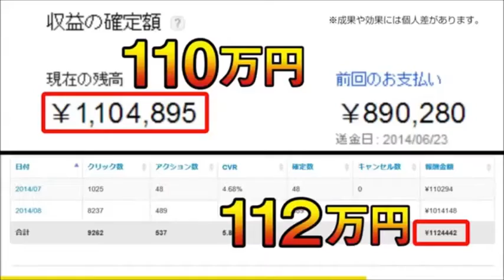新相棒はいつから?（4代目の「相棒」が決定したそうです）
こちらで無料で受け取れます。

■４代目“相棒”は反町隆史！水谷豊「出会うべくして出会った相棒」

テレビ朝日が１０月から連続ドラマ「相棒ｓｅａｓｏｎ１４」（水曜後９・００）を放送する。主演の水谷豊（６２）の新しい相棒になるのは反町隆史（４１）。２人は初共演で「今からとても楽しみ」（水谷）、「歴史ある作品に参加できて大変光栄」（反町）と意気込んでいる。